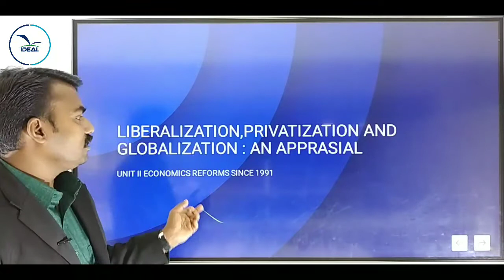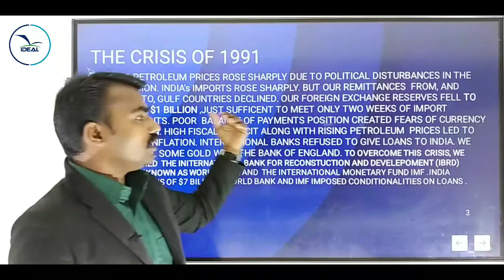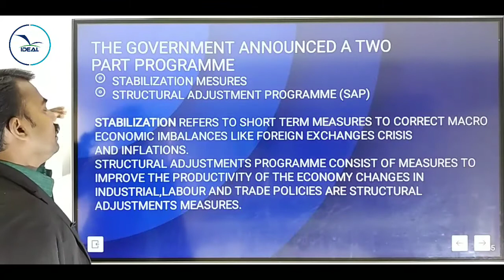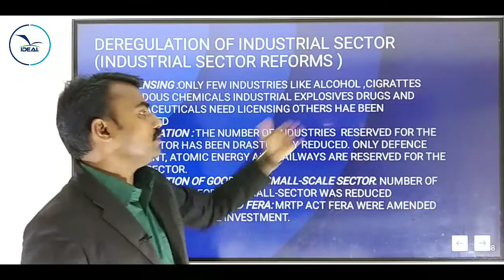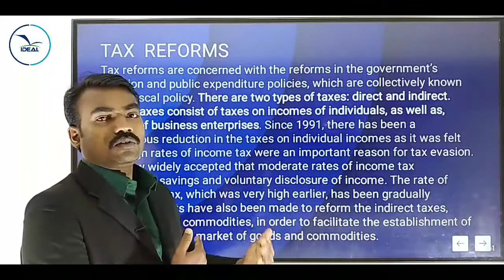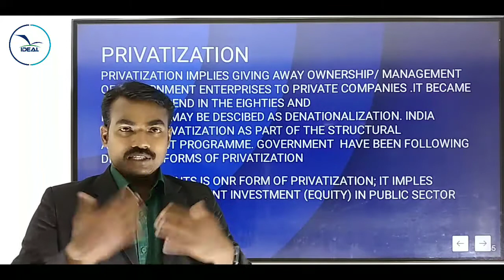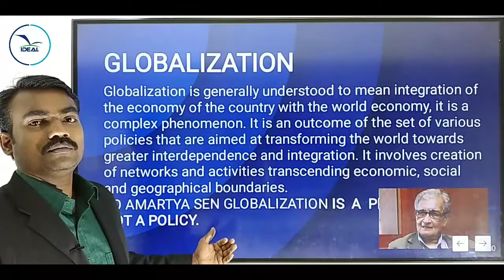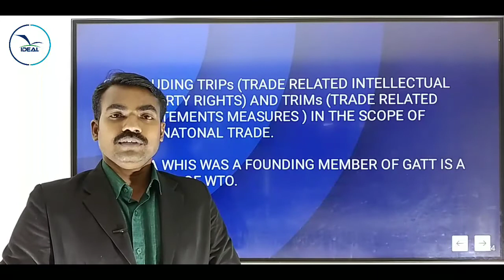XI ECONOMICS ,CHAPTER L P G AN APPRAISAL PART 1 FOCUS AREA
XI ECONOMICS , LPG POLICY  FOCUS AREA
BY
SUNDARAN I